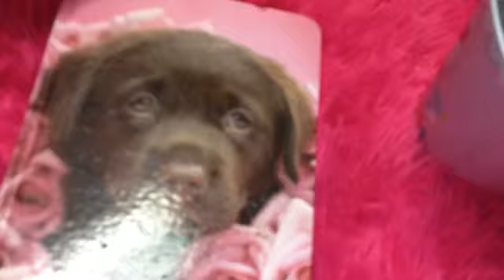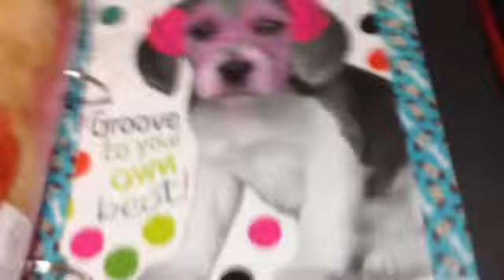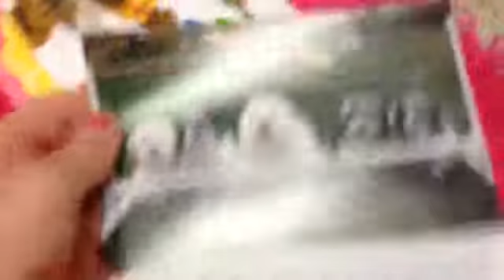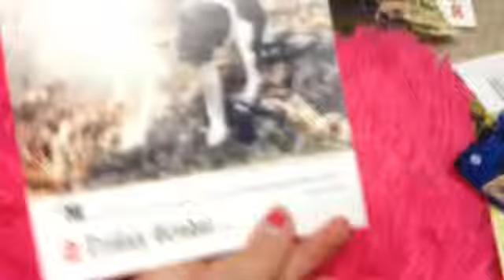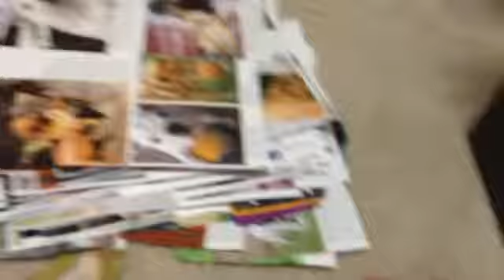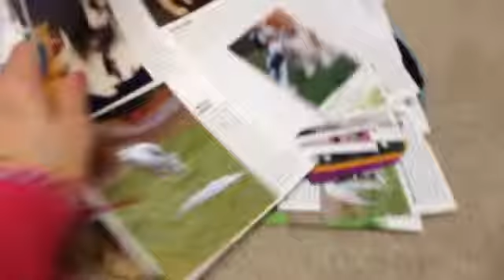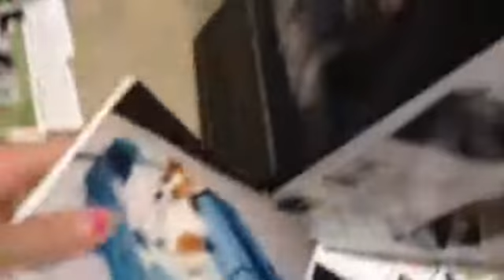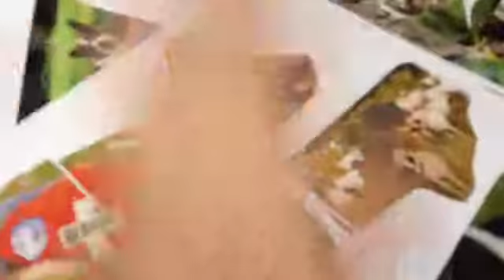Dog collection part 2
All of my dog stuff